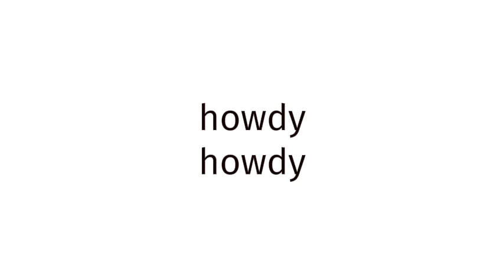How to pronounce BLUE FILM EUROPE 221?(CORRRECTLY)